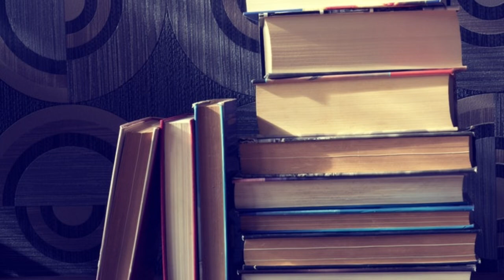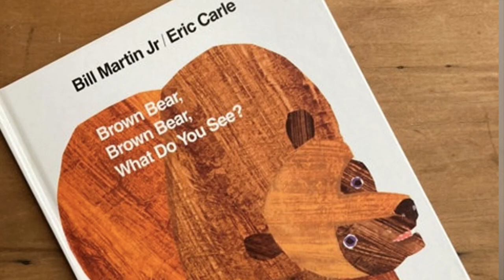How to Develop a Love for Reading in Your Child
2:48How can you develop a love for reading for your child? Reading is a wonderful pastime that can open up worlds of imagination and learning for kids. It’s also an important skill for children to develop and master so watch my 5 tips to foster a love for reading for young children.

0:00 Introduction
0:27 Tip 1
1:10 Tip 2
1:57  Tip 3
2:48 Tip 4
3:12 Tip 5